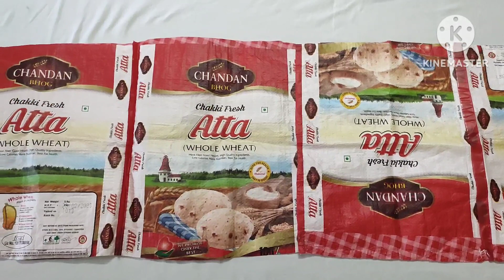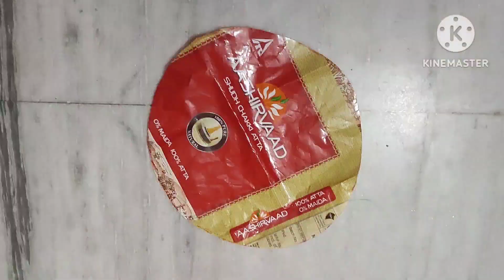पुराने कपडो को पोछा बनाने से पहले इस विडिओ को ऐक बार जरूर देखे/3 Old Cloth Reuse Ideas/Hacks/Tips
All the ideas are very useful for home organization@niaandhermommy5702